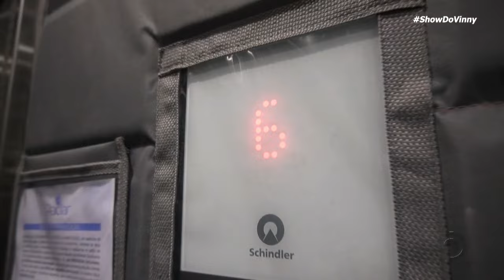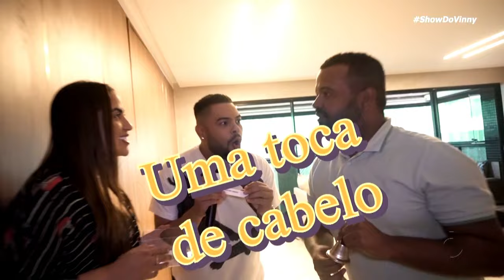Show Do Vinny - 23/03/2024